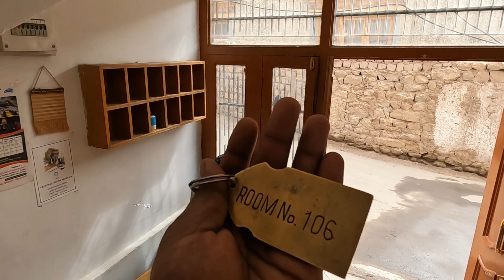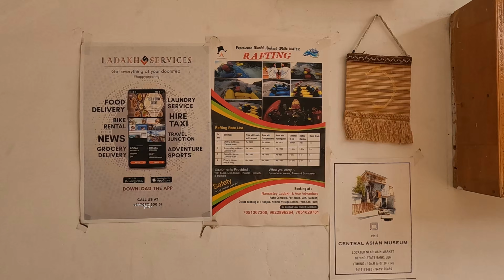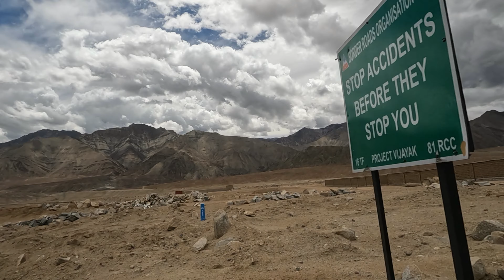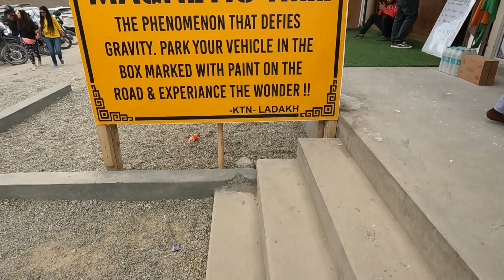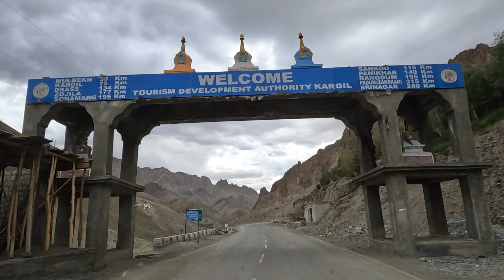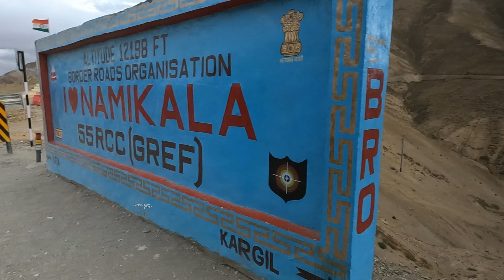കാർഗിൽ മണ്ണിൽ എത്തിയപ്പോൾ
കാർഗിൽ മണ്ണിൽ എത്തിയപ്പോൾ | when reached Kargil. EP 17

                                                  Started journey at 9am and reached kargil around 8pm in the evening. video starts with interaction with hotel owner nissar, receptionist yazin. The journey covered roads of leh to Srinagar, which includes zorawar fort, Indus view point, pathar sahib gurudwara, magnetic hill, sangam view point, nimmoo, bagso plains, saspul, khaltse, lamayuru, fotula top, namikala pass. which also featured a trailer of kargil to Srinagar journey.

Khan Manzil Guest House
Address: Church Lane, Zangsti Rd, Leh, Ladakh 194101